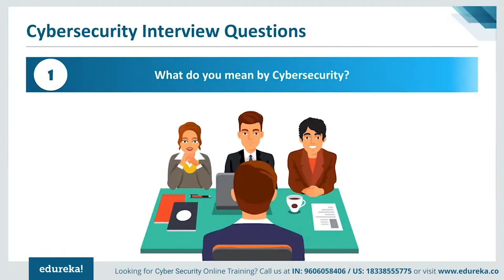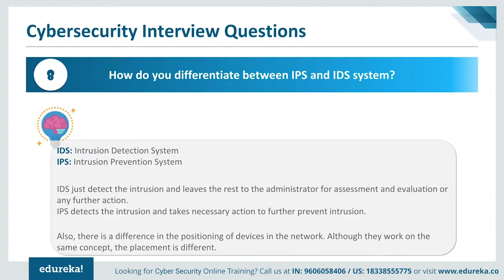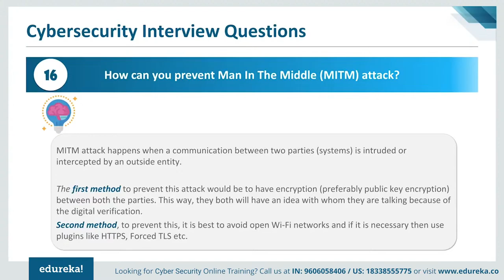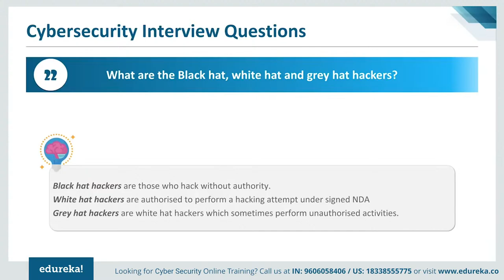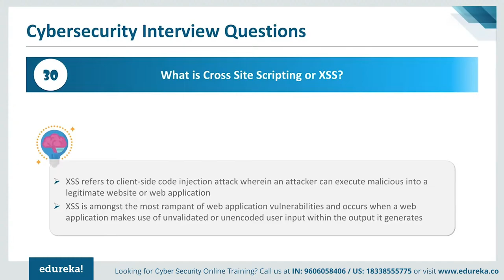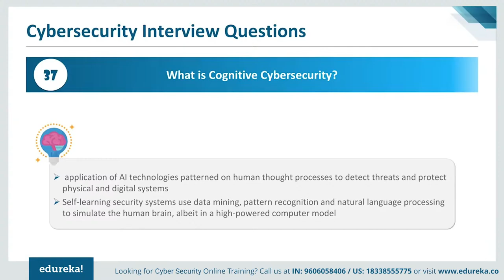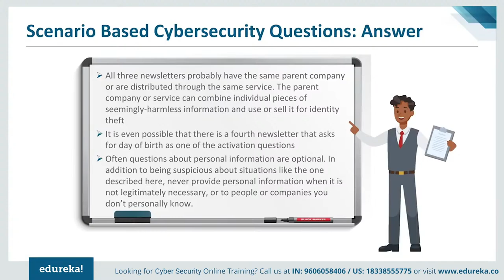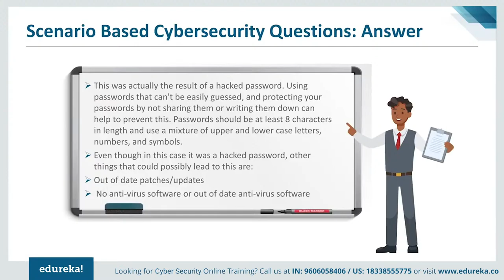Cybersecurity Interview Questions and Answers | CyberSecurity Interview Tips | Edureka Rewind - 1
This Edureka video on "Cybersecurity Interview Questions and Answers" consists of 50 questions from multiple cybersecurity domains which will help you in preparation of your interviews. Watch it now!!
0:00 Introduction
0:35 What do you mean by Cybersecurity?
1:42 What do you have on your home network?
3:12 Tell me the difference between Symmetric and Asymmetric Encryption
3:47 What is CIA triad?
5:16 How do you report Risks?
6:14 What do you know about Cybersecurity Frameworks?
6:58 What is Weak Information Security?
7:31 What's the better approach of setting up a firewall?
9:30 What are Salted Hashes?
10:02 How identity theft could be prevented?
11:26 State differences between encoding, hashing and encryption
12:34 What steps will you take to secure a server?
13:41 Why do you need DNS monitoring?
14:25 What is a three-way handshake?
14:51 What are the Black hat, white hat and grey hat hackers?
16:05 How often should you perform Patch management?
16:25 What do you know about application security?
16:46 Differentiate between penetration testing and software testing?
18:02 Tell me about some common Cyber Threats
20:09 What are different Ost layers? What is the job of Network layer?
21:02 How would you reset a password-protected BIOS configuration?
22:18 What is data protection in transit vs data protection at rest?
23:21 Tell me the differences between Cybersecurity and Network Security?
24:41 What is an ARP and how does it work?
25:30 What is 25A and how can it be implemented for the public websites?
26:07 What techniques can be used to prevent brute force login attack?
26:36 What is Cognitive Cybersecurity?
27:01 What is port blocking within LAN?
27:20 What is the difference between VPN and VLAN?
27:52 What protocols falls under TCP/IP internet layer?